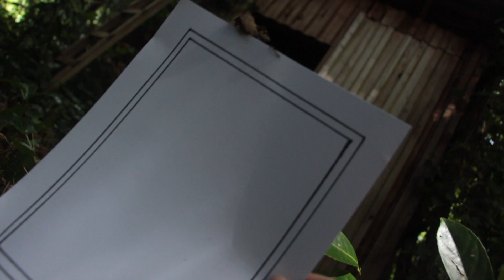the Skyrim Courier - Horror Short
Woe to those who find themselves face to face with the Courier.